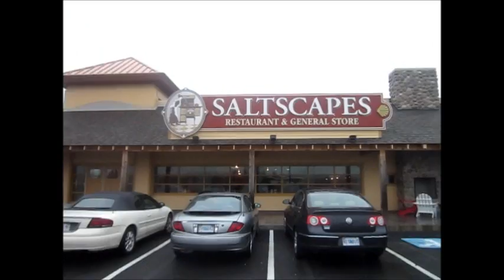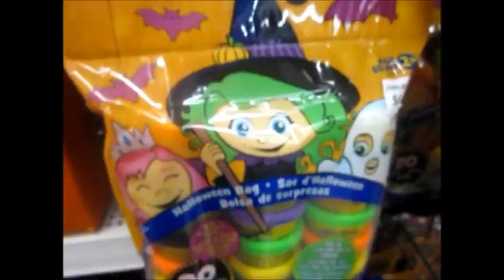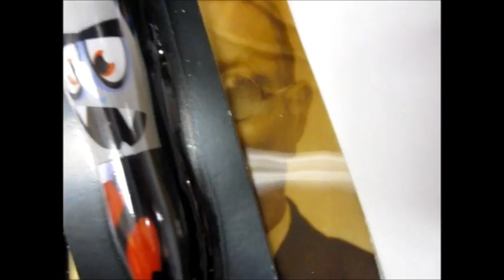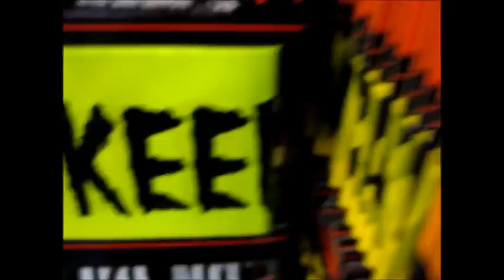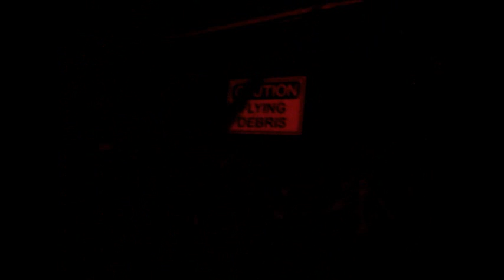Hallows EEEVE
MUMS BACK! And everyone is getting ready for Halloween. Kinda spooky.